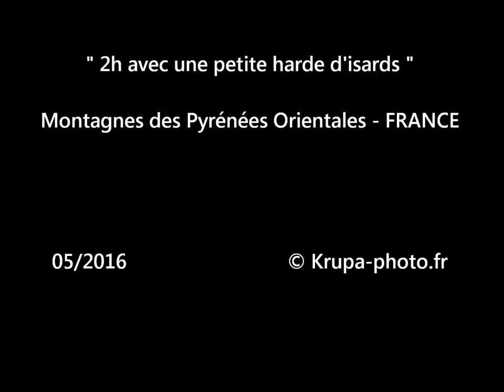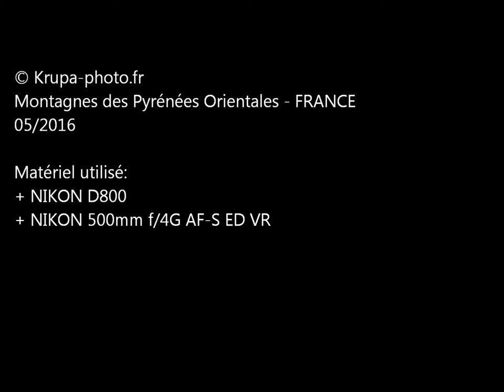Harde d'isards dans les Pyrénées Orientales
Approche sur une petite harde d'isards dans les montagnes des Pyrénées Orientales (FRANCE) dans le massif du Carlit.
Je suis arrivé en amont, ils prenaient le soleil 50 mètres plus bas, dans un pierrier. Ils m'ont entendu mais pas je ne pense pas qu'ils m'aient identifié comme "humain". Du coup je me suis allongé et j'ai attendu une bonne 1/2 heure.
J'ai ensuite (en rampant) rejoint un rocher au bord de la falaise. Les isards se sont rapprochés de moi, j'étais à bon vent. Il n' y a que l'appareil photo qui dépasse du rocher, ils sont intrigués par le bruit des déclenchements.
Comme vous pouvez le voir, ils sentent qu'il y a quelque chose derrière le rocher mais ne sont pas plus inquiets que ça.
Je suis resté 2 h avec eux. Ils ont ensuite rejoint des pâturages plus vert. J'ai pu filmer les derniers qui courent pour rejoindre les premiers.

05/2016
NIKON D800 + NIKON 500mm f/4G AF-S ED VR